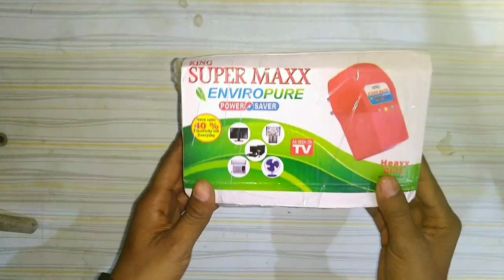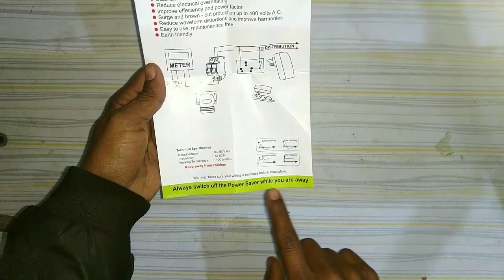बिजली का बिल कम करने का तरीका। बिजली का बिल कम करने के उपाय। बिजली का बिल कैसे कम करें।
दोस्तों नमस्कार इस वीडियो के अंदर मैं आपको बताऊंगा कि power saver  के अंदर क्या होता है और पावर सेवर कैसे काम कर सकता है और पावर सेवर बिजली के बिल को किस तरीके से बचाता है।